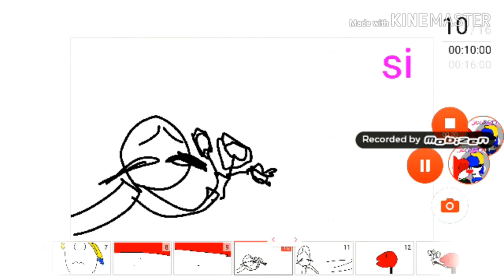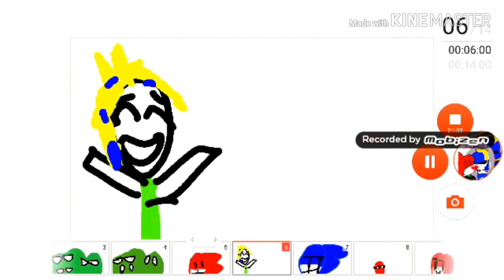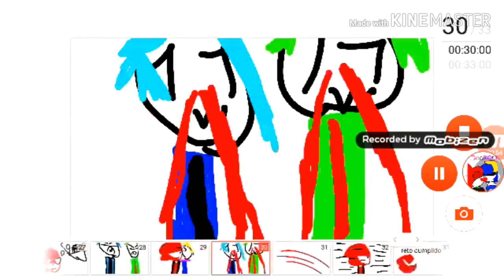todos los momentos joaxen pt 2